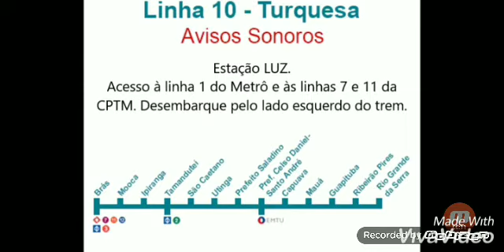Estação Luz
Linha 10 turquesa